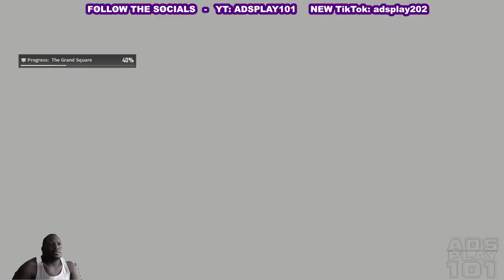First Descendant - Final Test pt.5